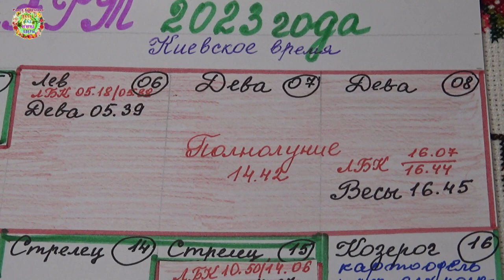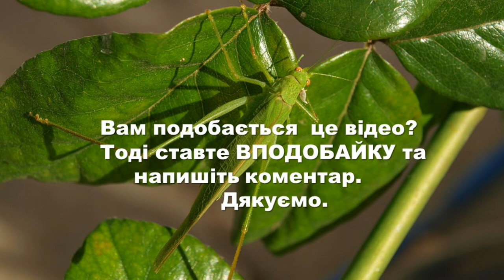Посевной агрогороскоп на март 2023 года. Посівний агрогороскоп на березень 2023 року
Авторы канала Раиса Горяченко и Александр Волик составили посевной агрогороскоп на март 2023 года в видео "Посевной агрогороскоп на март 2023 года.  Посівний агрогороскоп на березень 2023 року".

Агрогороскоп посева семян баклажанов, сладкого и горького перца в марте 2023 года